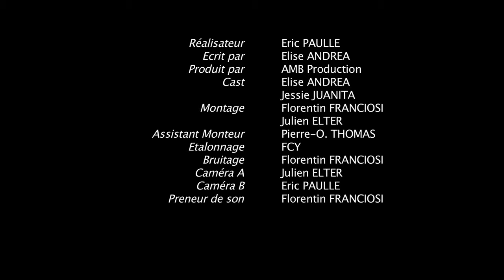Les Crapules - L'as du Ballon [HD2K] **** BONUS ****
Jessie devant la télévision à fond dans la série les feu de l'amour, Elise arrive et se bloque devant la tv, tellement la scène est pathétique. ...

Production AMB Production
Eric PAULLE